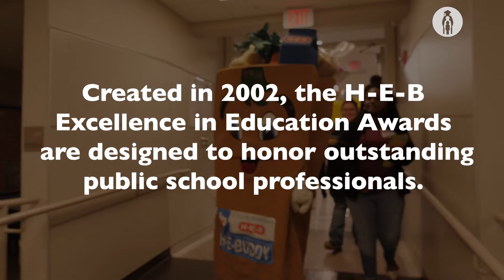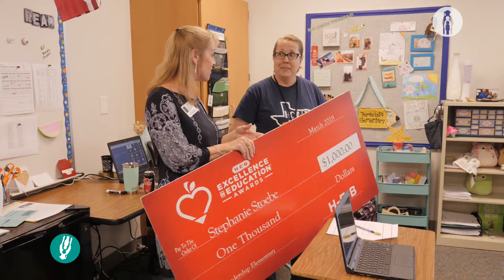Joe Lee Johnson, Teravista teachers finalists for H-E-B Excellence in Education awards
Joe Lee Johnson Elementary STEAM Academy teacher Allie Duffy and Teravista Elementary School teacher Stephanie Stoebe were named finalists for H-E-B Excellence in Education. They earned $1,000 for both their classrooms and their schools.